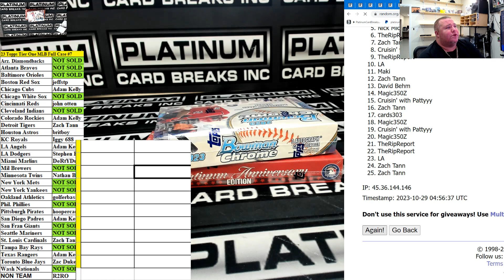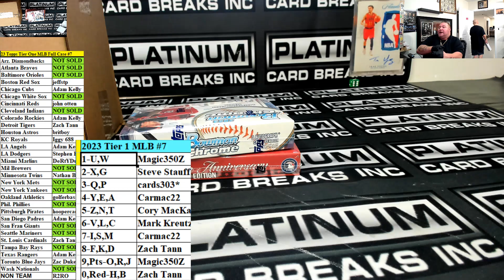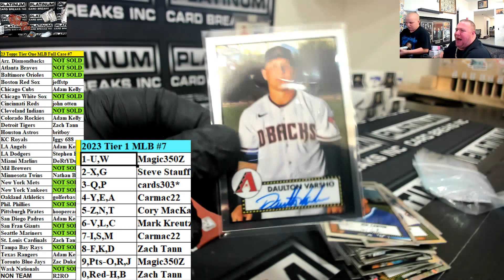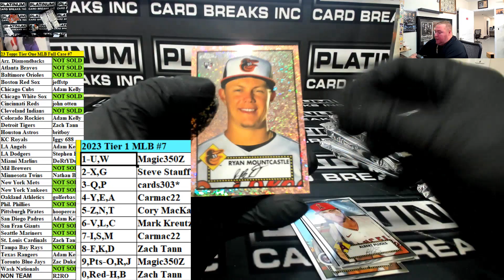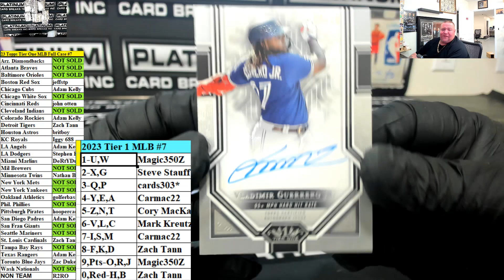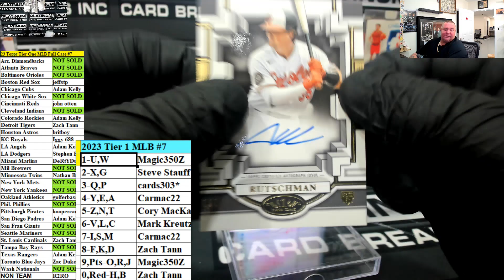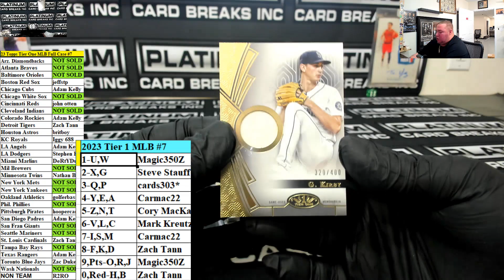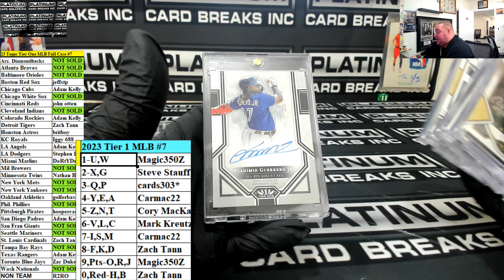23 Topps Tier One MLB Full Case #7